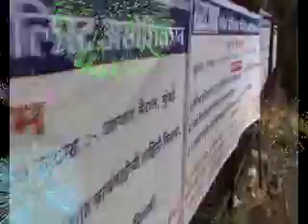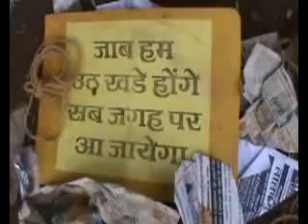Jhalkiyaan : Zabardast Protest At Azad Maidan In Support Of Speak Asia 12 Aug 2011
Super Duper Successful Protest In Support Of Speak Asia Online At Azad Maidan Mumbai.